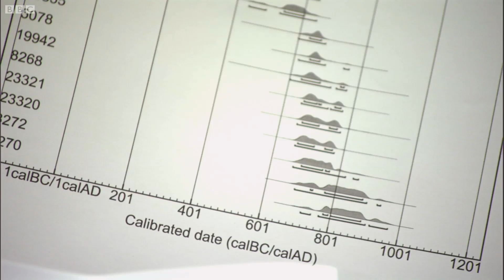This Ancient Egg is Over 1,000 Years Old | Attenborough and the Giant Egg | BBC Earth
Welcome to BBC EARTH! The world is an amazing place full of stories, beauty and natural wonder. Here you'll find 50 years worth of astounding, entertaining, thought-provoking and educational natural history content.